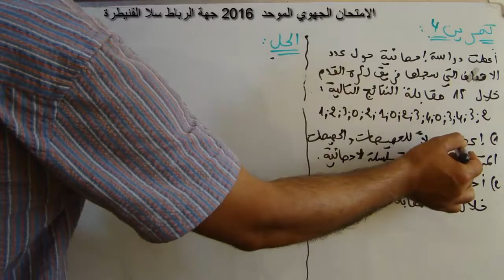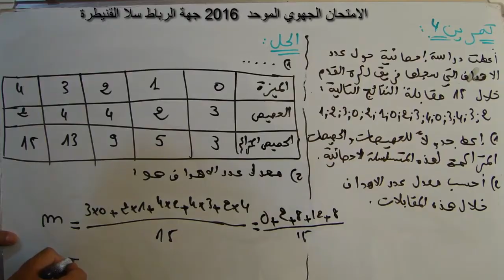الامتحان الجهوي الموحد 2016 الرياضيات جهة الرباط سلا القنيطرة تمرين 4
تصحيح الامتحان الجهوي الموحد لسنة 2016 في مادة الرياضيات جهة الرباط سلا القنيطرة تمرين 4 حول درس الاحصاء
تقدم لكم قناة الاستاذ يوسف نجاري شرح شامل لكل دروس الرياضيات لكل المسستويات التعليمية بالمغرب، مع تصحيح لتمارين تطبيقية وتوليفية واختبارات وامتحانات نوذجية او امتحانات سابقة. وقد تم اتمام شرح كل المقررات ويتم حاليا اضافة ما يمكنه ان يغني معارفكم او يساعدكم لتبسيط القواعد وتقنيات لاستعمالها. واليكم روابط شروحات
وفقكم الله
تصحيح الامتحان الجهوي الموحد لسنة 2016 في مادة الرياضيات جهة الرباط سلا القنيطرة تمرين 3